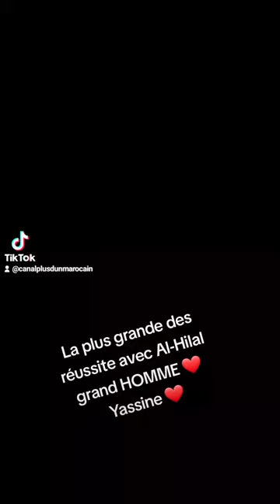Yassine Bounou Al-Hilal 2023 🇸🇦